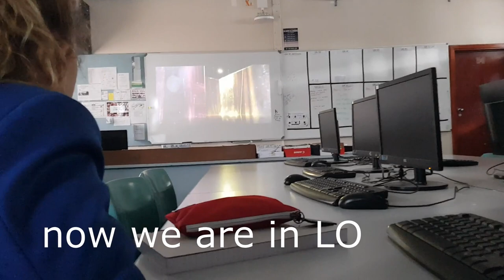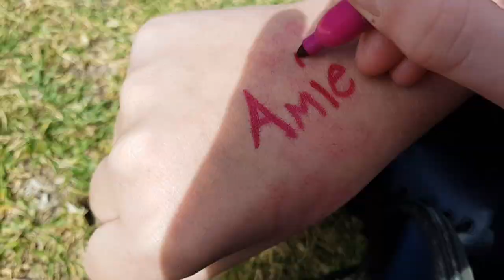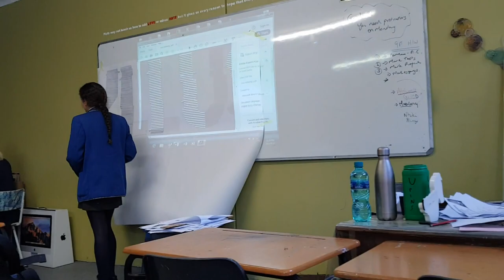WE VANDALIZED A LOCKER // SCHOOL VLOG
Hey guys !!